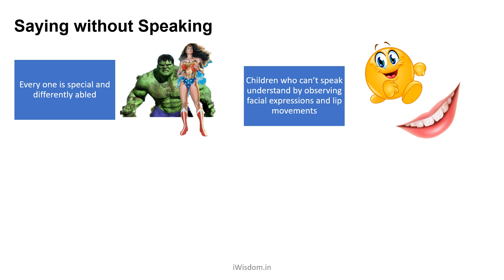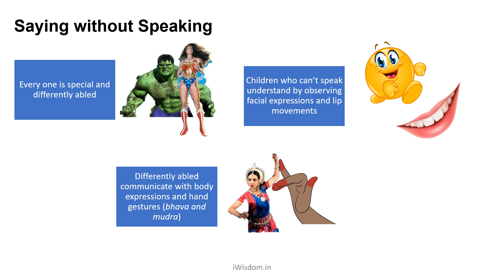CBSE CLASS 03 EVS LESSON 07 04 (summary)